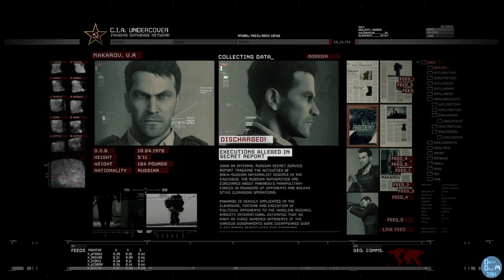COD Modern Warfare 2 Remastered Game Movie - Act 1